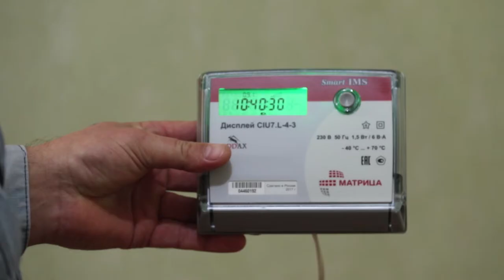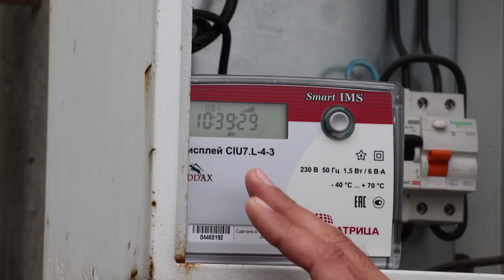Умным абонентам — «умные» счетчики!